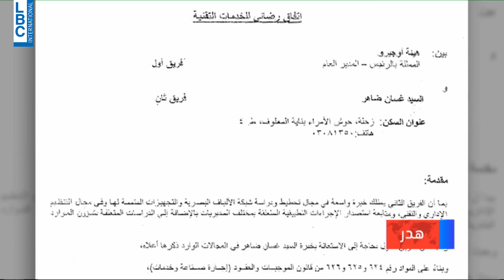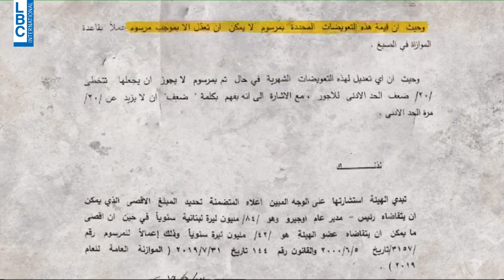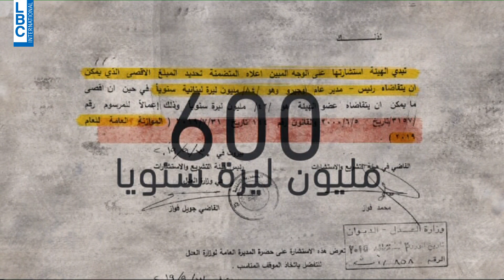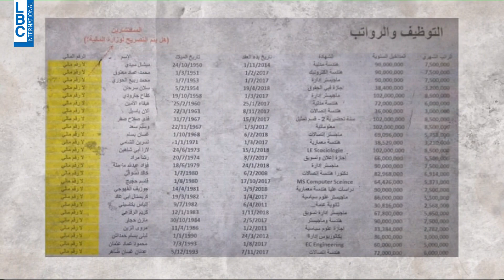LBCI News الـLBCI لعماد كريدية اذا ابتليتم بالمعاصي فاستتروا